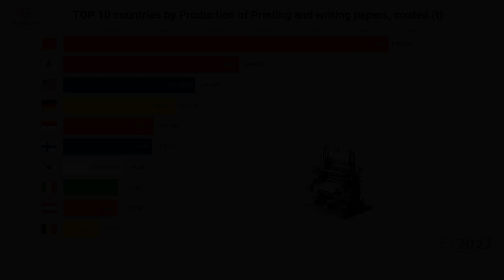TOP 10 countries by Production of Printing and writing papers, coated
Printing and writing papers, coated are papers that have a smooth coating applied to them to enhance their printing quality. These papers are commonly used in magazines, brochures, and other promotional materials. The production of these papers involves coating a base paper with various materials such as clay, latex, or wax. The coating helps to improve the paper's brightness, smoothness, and ink holdout. Printing and writing papers, coated are typically produced in large quantities to meet the demand of the publishing and advertising industries. The production process can vary depending on the specific requirements of the paper, such as weight, glossiness, and opacity. The market for these papers is influenced by factors such as technological advancements, environmental regulations, and consumer preferences for sustainable products. Overall, the production of printing and writing papers, coated plays a crucial role in the printing industry and contributes to the production of high-quality printed materials.

Data Source:
Faostat